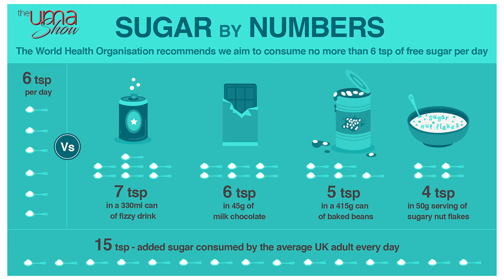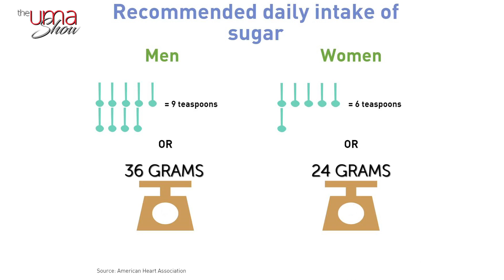How Much Sugar Is Good For You?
Total sugar = naturally occurring sugar + added sugar. Confusing?

Let my latest video de-mystify these three terms because they're coming to a nutrition label near you!

Hello! My Tribe,

Everyone’s talking about how bad sugar is for you. There are even entire documentaries on the topic. The amount of information in the “health waves” can be crazy sometimes.

Sugar is not health food, as you know. And “added sugars” (ones that are not naturally found in whole foods like fruit) are particularly bad. They’re not only bad for diabetes; but, also for your waistline, mood, and energy levels.

So let’s look at sugar more objectively, shall we? Is there a good balance that can be found? (Spoiler alert: It may not be what you think.)

How Much Sugar is Too Much?

It’s official! Organizations and governments are (finally) declaring a maximum amount of daily sugar intake.

While this is a step forward, there are still a few problems. One - they don’t all agree with each other. And, two, I don’t necessarily agree with them either.

We all know sugar is NOT a health food. It isn’t full of nutrition, and excess consumption is not associated with great health.

The problem is that sugar is everywhere. It’s naturally occurring. It’s also added to just about every processed food there is. And this “added sugar” is a factor in many chronic diseases we see today. Sugar is inflammatory. Too much is associated with weight gain, diabetes, heart disease, cancer, and cavities. Too much sugar is a huge health risk, no matter how you look at it.

So let’s talk about how much sugar is “too much.”

Added sugar vs. naturally occurring sugar. What do some of the officials say?

Before we talk about the “official” numbers (and why I don’t agree with them), you need to know the difference between “added” sugar and “naturally occurring” sugar.

Fruit and other healthy whole foods contain sugar. They also contain water, fiber, vitamins, minerals, and other phytochemicals. They are good for you. Eating fruits and vegetables is a well-proven way to reduce your risks of many chronic diseases.

“Added sugars,” on the other hand, are concerning. In 2013, the American Heart Association calculated that about 25,000 deaths per year were due to sweetened beverages. “Added sugars” are also in baked goods, candies, soups, sauces and other processed foods. You can find sugar on the ingredient list as many names, often ending in “-ose.” These include glucose, fructose, sucrose, etc.

So, "Total sugars" = "Naturally occurring sugars" + "Added sugars."

The "official" change is the new Nutrition Facts tables. You may remember that in Canada and the USA, they declare the amount of sugar, but don't give it a %DV (% daily value); this means, they've never had a "benchmark" maximum daily value to use. They haven't declared how much is too much. Now, both countries are implementing a %DV for sugar.

In Canada, the %DV is based on 100 g/day of total sugar. Unfortunately, this number is large because it includes both naturally occurring and added sugars. The %DV is in-line with the Canadian Heart & Stroke Foundation's recommendations of no more than 90 g of total sugars per day.

In 2008, the average daily total sugar intake in the USA was 76.7 grams per day; this is less than these two benchmarks. Yet, it doesn't seem that people are getting healthier.  I'd argue that 100 g per day total sugar is still too high.

In the USA, the labels are changing too. They are not declaring "total" sugars but will differentiate between naturally occurring and added sugars. They have decided on a maximum of 50 g of “added” sugars each day. Unfortunately, this is still more than the American Heart Association’s recommended maximum of 24 g/day added sugar for women, and 36 g/day added sugar for men.

What is a better daily sugar goal?

While these official numbers are a step in the right direction, they’re not what I would recommend.
 I’d ditch as many processed food as possible, regardless of their sugar content. There are a ton of studies that show that processed foods are bad for your health. Period. I wouldn’t recommend eating your “daily value” of sugar from sweetened processed foods. I don’t recommend even 50 g of "added" sugar per day. Get your sugar from whole, unprocessed fruits first.

Tips to reduce your sugar intake

Here are some of my most popular recommendations to reduce your sugar intake, so you don't get too much:
● Reduce (or eliminate) sugar-sweetened beverages; this includes soda pop, sweetened coffee/tea, sports drinks, etc. Instead, have fruit-infused water. Or try drinking your coffee/tea "black" or with a touch of cinnamon or vanilla instead.
● Reduce (or eliminate) your desserts and baked goods and bake your own instead. You can easily reduce the sugar in a recipe by half. Or try my delicious (no added sugar) dessert recipe below.

Uma